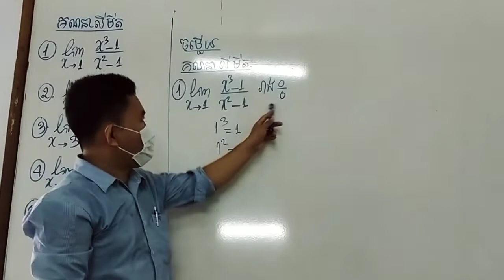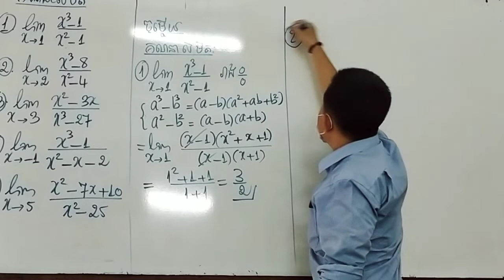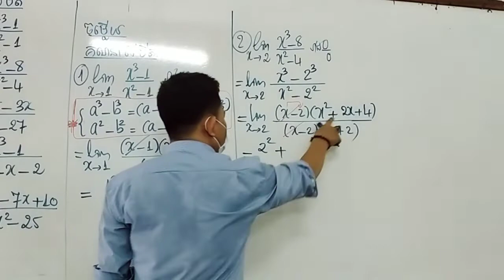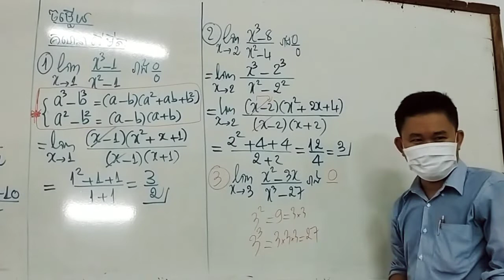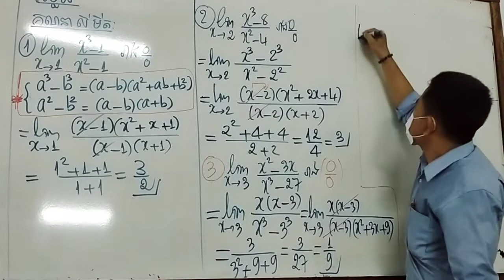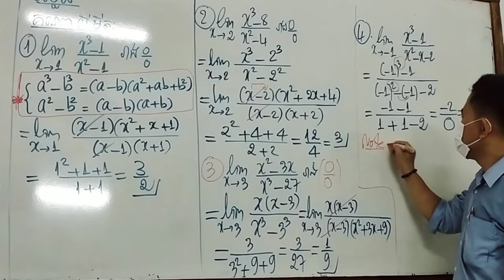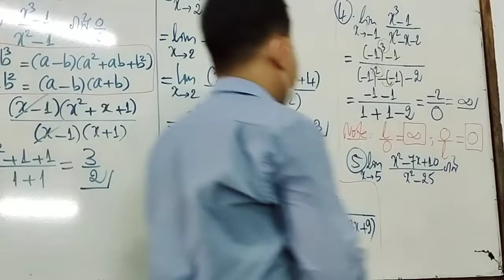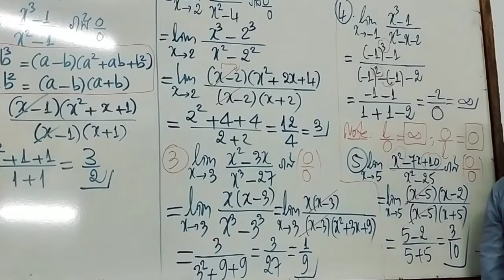គណនាលីមីត ថ្នាក់ទី១១ & ១២